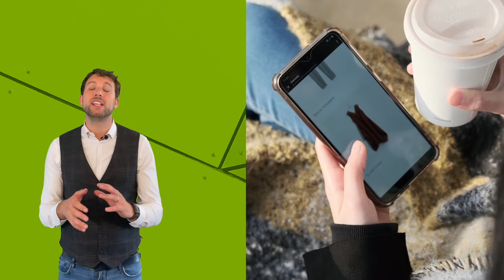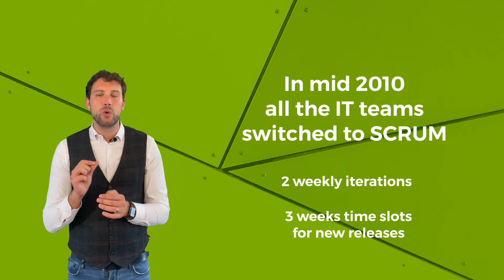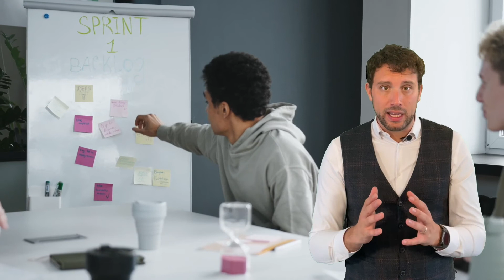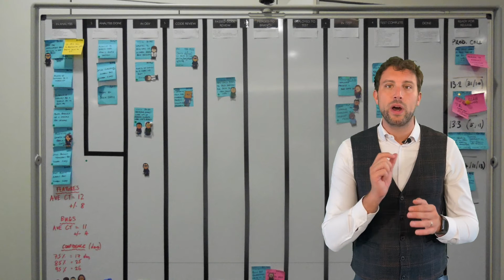Mixing Scrum and Kanban to enhance productivity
This video is based on the story of Net-a-Porter to present a hybrid project management approach, based on the evolution of the SCRUM framework through the Kanban tool.

It is built on the case study “Kanban at Net-a-Porter, regaining the control of the flow” published in 2014 by Lean Kanban Inc as part of the Kanban Case Study Series by the Lean Kanban University.